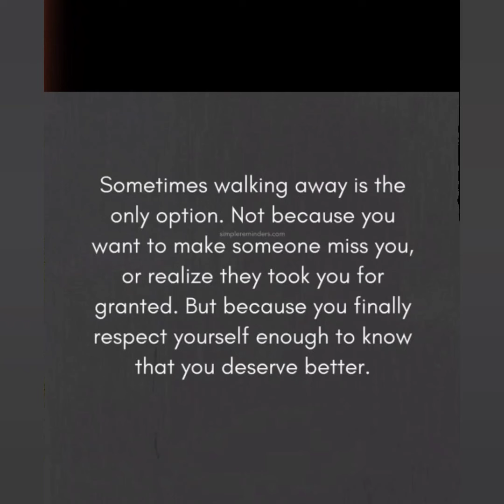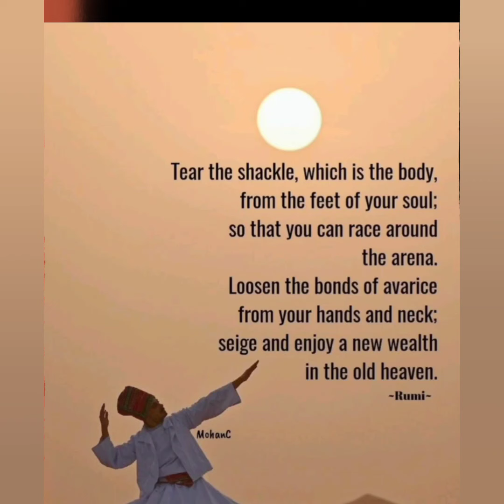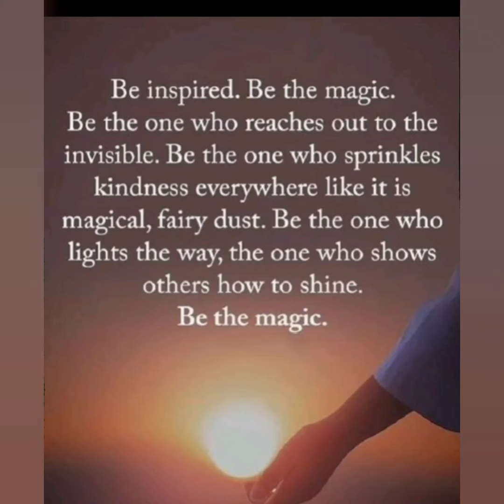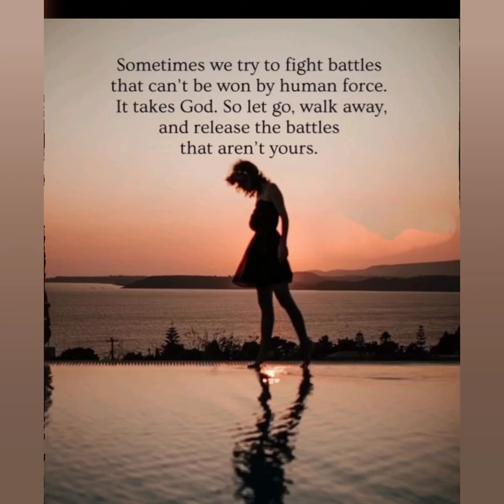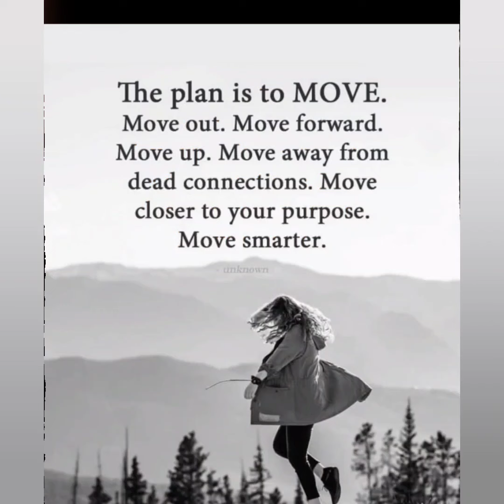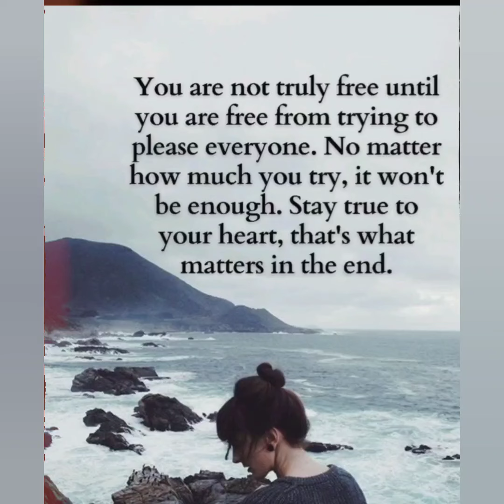everything you are seeking.. motivation video